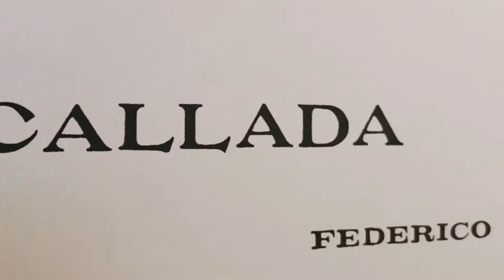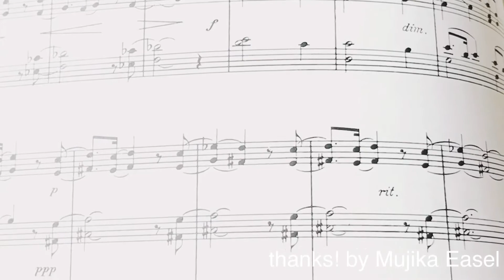Ⅱ.レント（モンポウ『ひそやかな音楽』より）Mompou, Ⅱ.Lent from "Musica Callada" #55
モンポウ『ひそやかな音楽』より「Ⅱ. レント」
ピアノ: 辰巳加奈

モンポウ『ひそやかな音楽』
▼Ⅰ. angelico